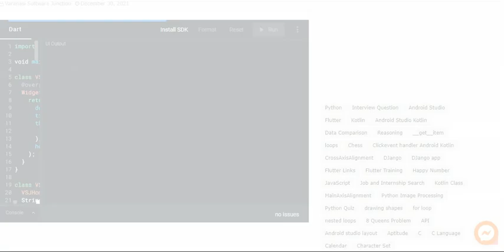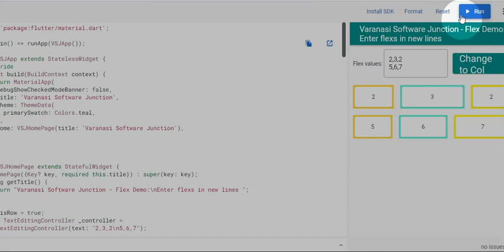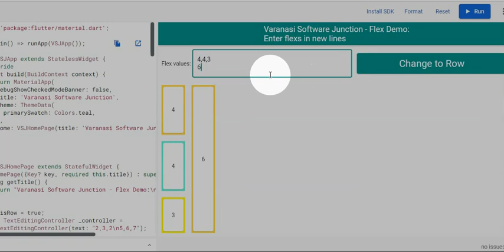Multiple Row Column Flex demo in a Flutter Layout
An interactive Dart example that provides a playground for testing out different layouts.